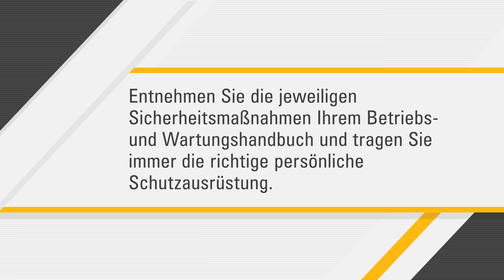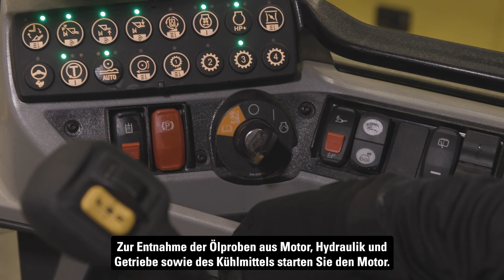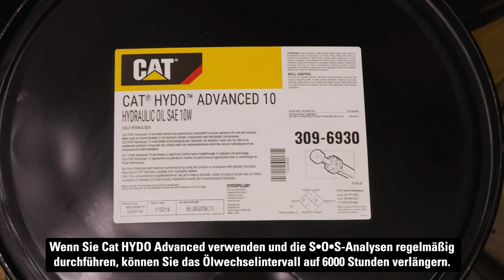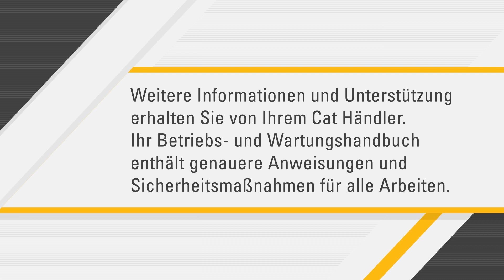Die 2000 Stunden-Wartung Ihrer Cat®-Maschine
Caterpillar möchte, dass Sie sich gut vorbereitet fühlen, die 2.000 Stunden-Wartung Ihrer Cat®-Maschine selbst durchzuführen. Dieses Video zeigt, was Sie wissen müssen.

00:00 Einführung
00:26 Vorbereitung der Wartung
01:07 S•O•S℠ Service-Proben
01:38 Prüfung der Elektrik
01:55 Ölwechsel Motor und Antriebsstrang
02:27 Reinigung Ansaugsieb und Lichtmaschinen-Spülsieb
02:48 Hinteren Deckel im Bodenblech wieder einbauen, Wechsel der Kraftstofffilter
03:39 Prüfung der Batterien
03:50 Prüfung des Kabinen-Umluftfilters
04:00 Prüfung der Quertraversen-Endpins und der Rahmendichtungen
04:22 Prüfen/Einstellen der Kettenspannung
04:56 Ölwechsel Seitenantriebe
05:43 Prüfung Ölstand Zapfwelle
05:53 Wechsel des Kabinen-Frischluftfilters
06:09 Reinigen des Kraftstoffsiebes und Wechsel des Filters im Tankdeckel
06:32 Wechsel des Motorölfilters
06:48 Wechsel des Entlüfters
07:00 Wechsel des Hydraulikfilters und des Antriebsstrang-Filters
07:38 Wechsel des Antriebsstrang-Entlüfters
07:48 Hydraulikölwechsel-Intervalle
07:58 Ölwechsel Winde (falls vorhanden)

Sie benötigen Teile für diese Wartungsarbeiten? Cat Planned Maintenance-Kits hier kaufen

Nun wissen Sie, wie Sie die 2000 Stunden-Wartung Ihrer Cat-Maschine durchführen – welche Wartungshinweise interessieren Sie außerdem? Schreiben Sie uns in den Kommentaren!